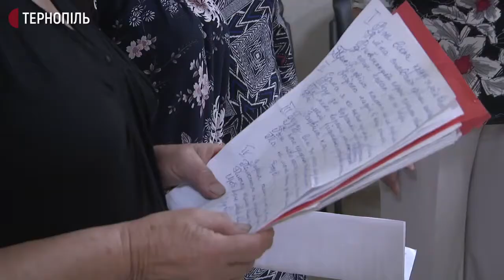Учасниці ансамблю "Золоті журавки" виступатимуть у Тернополі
Впродовж місяця тернопільські пенсіонерки збираються у територіальному центрі соцобслуговування на репетиції, співають пісень, які самі й пишуть. Про це повідомила завідувачка відділення цього центру Марія Бісовська